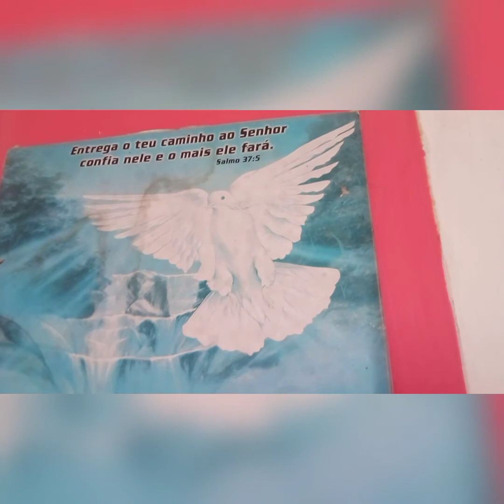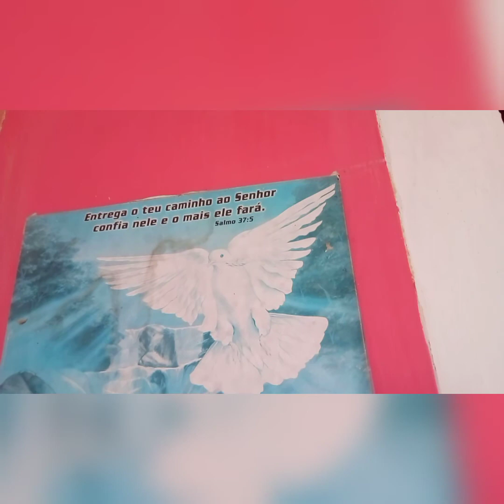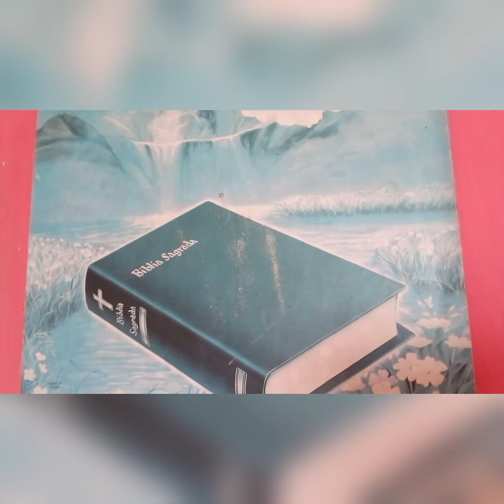Meu pai está espalhando os feijões, pra secar no sol